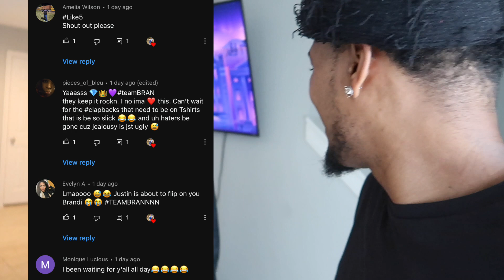HER BESTFRIEND IS COMING OVER SO I WORE ‘NOTHING’ UNDER MY SHORTS FOR HER..*My Girlfriend Flipped*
HER BESTFRIEND IS COMING OVER SO I WORE ‘NOTHING’ UNDER MY SHORTS FOR HER..*My Girlfriend Flipped TeamJus & Get This Video Up To 1000 Likes For More

STALK US :)